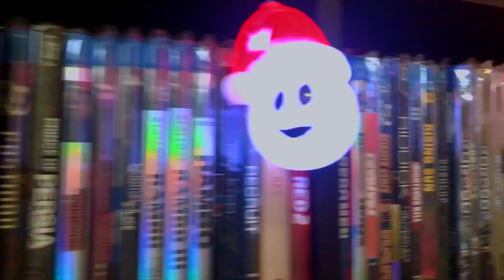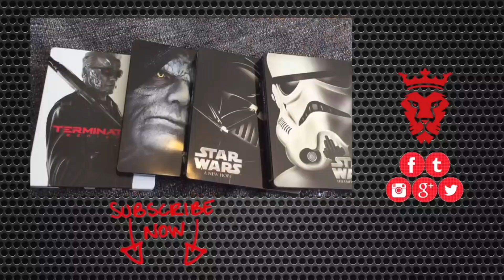ANTI CHRISTMAS SET UP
Being the Scrooge that I am, I cannot have a normal Xmas set up, I decided to go full on mock mode this. Happy Saturnalia, hahahaha